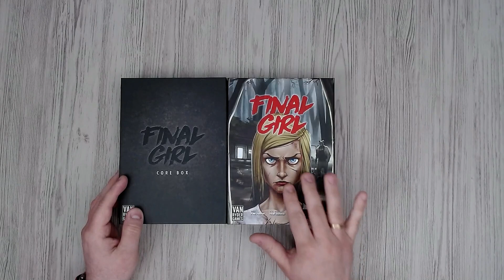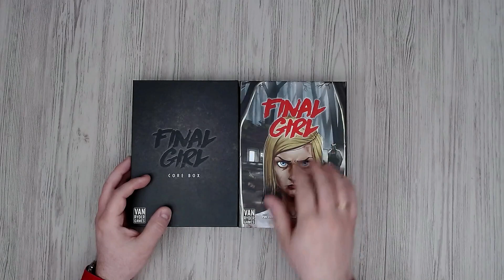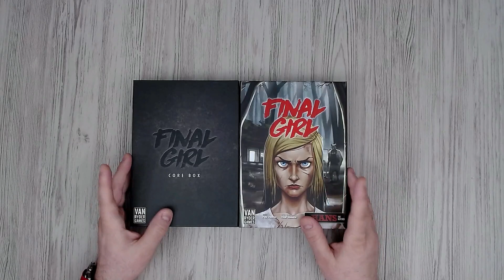Playthrough | Final Girl (Laurie vs. Hans)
In this video I'll do a playthrough of 'Final Girl', an immensely popular solo board game by Van Ryder Games. This time, Laurie and Hans will face off against each other.
Description on BoardGameGeek: "Playing on a famous horror movie trope, Final Girl is a solitaire-only game that puts the player in the shoes of a female protagonist who must kill the slasher if she wants to survive.
The Core Box, when combined with one of our Feature Film Boxes, has everything you need to play the game. Each Feature Film Box features a unique Killer and and iconic Location, and the more Feature Films you have, the more killer/location combinations you can experience!
In game terms, Final Girl shares similarities with Hostage Negotiator, but with some key differences that change it up, including a game board to track locations and character movement. You can choose from multiple characters when picking someone to play and multiple killers when picking someone to play against. Killers and locations each have their own specific terror cards that will be shuffled together to create a unique experience with various combinations of scenarios for you to play!"

Timestamps:
00:00 Introduction
02:12 Setup of the Game (incl. cool montage)
02:30 A Small Disclaimer
02:55 Game Overview
10:51 Playthrough
01:03:27 End of the Game
01:06:00 My Impressions of the Game
01:11:02 A Huge Thanks to all my Patreon Supporters!
01:11:20 Special Message